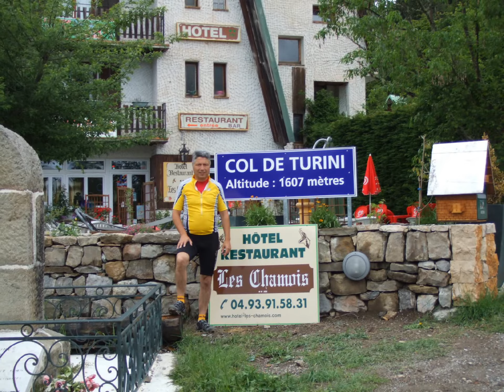Bunker Tour Alpenfestung WW 1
Mountainbike Tour über den Col de Turino und weiter hinauf auf den l' Authion Höhe 2042.
Festunganlagen aus den 1. Weltkrieg.
Info. Bunkertours Tel.: 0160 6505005 oder 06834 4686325